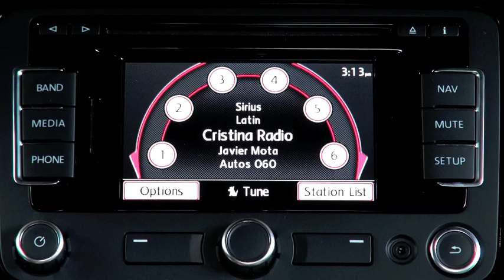Autos 0-60 - 2013 VW Passat TDI® Clean Diesel Guinness World Record ® attempt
Herndon, Va., June 7, 2013 - Volkswagen of America announced today that it will challenge the existing GUINNESS WORLD RECORDS® achievement for the "lowest fuel consumption—48 U.S. states for a non-hybrid car." Two drivers will pilot a 2013 Passat TDI® Clean Diesel, leaving from and returning to Volkswagen's Herndon, Va. headquarters. This 8,000-mile, 48 contiguous state drive entails traveling west along a southerly route and circling back via a northerly one for approximately two weeks. The drivers will stop at various points along the way and will share their experiences through Volkswagen's social media channels: @VW,